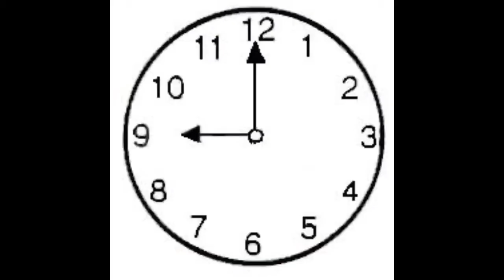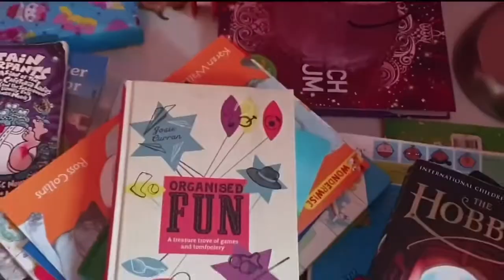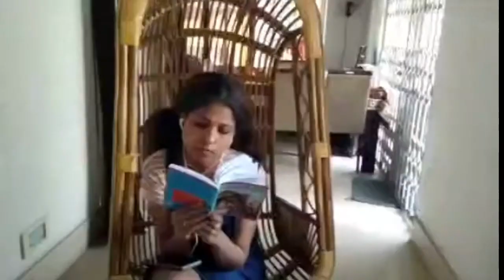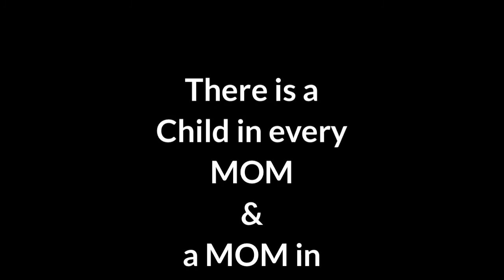Types of Kids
Special performances by all the Moms from Proyas community learning !!